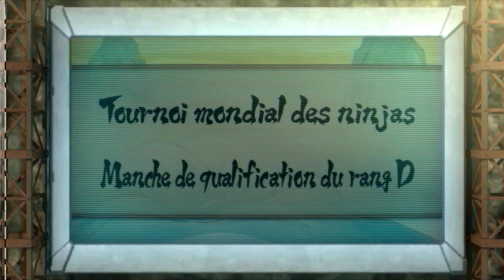PTS Naruto to Ninja Tournament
PTS Naruto to Ninja Tournament to Naruto Ultimate Ninja Storm Revolution